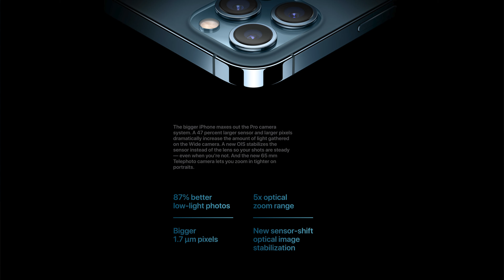An Update & What iPhone I'm Buying Tonight!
An update on my status, accident, and recap of Apple's BIG event including which iPhone I'm planning to buy TONIGHT! Thanks once again for all you messages of support !